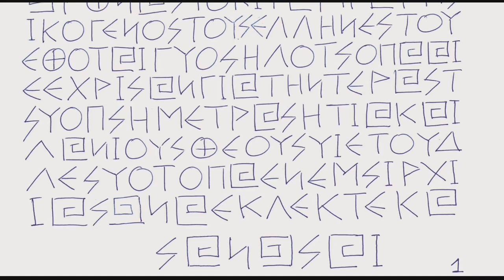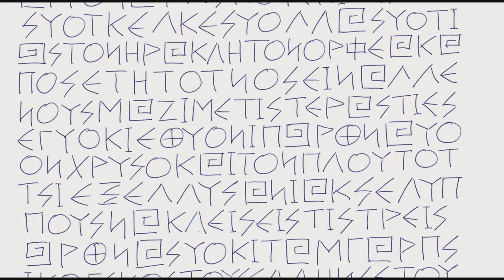ΣΤΑΘΕΡΕΣ ΒΑΣΕΙΣ Η ΜΑΙΑΝΔΡΟΣ ΑΙΘΕΡΙΚΗ ΚΑΙ Η ΑΙΘΕΡΙΚΗ ΓΡΑΦΗ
Ακούστε το podcast επίσης σε
Anchor: